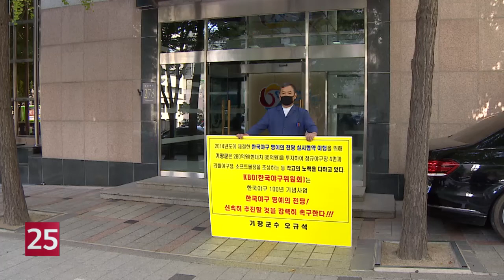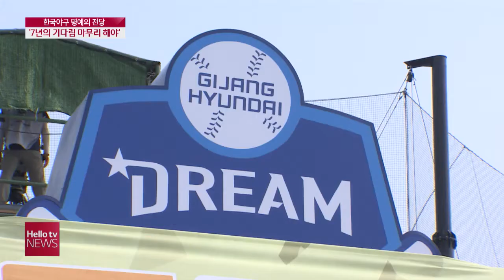7년 기다렸다…한국야구 명예의 전당 조속히 건립하라